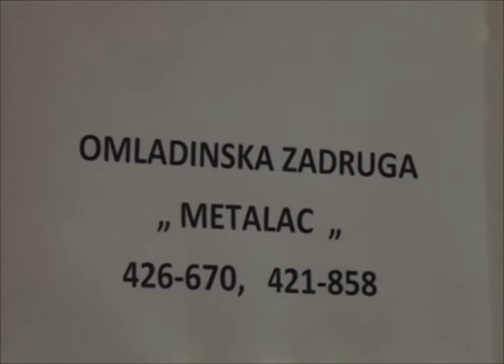Ponuda sezonskih poslova